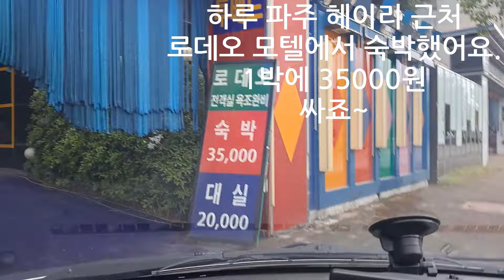2024년 4월 24일 수요일 평일 경기도 파주 헤이리 근처 로데오 모텔 숙박 후기 및 소개~ 가격은 일찍가서 5만원 냈네요.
2024년 4월 24일 수요일
경기도 파주 헤이리 근처 로데오 모텔에서 하루 숙박하고 왔네요.
숙박 후기 및 소개입니다.
일반실입니다.